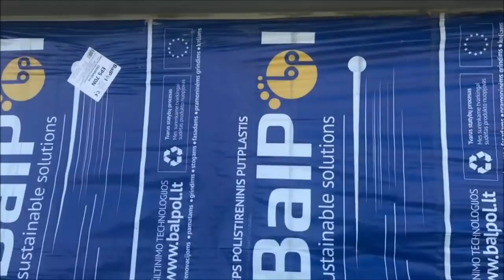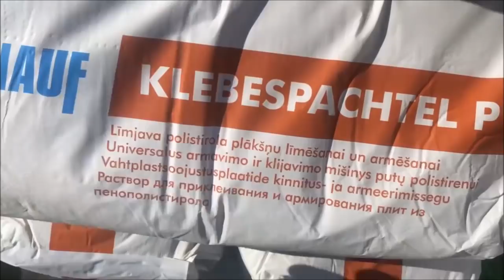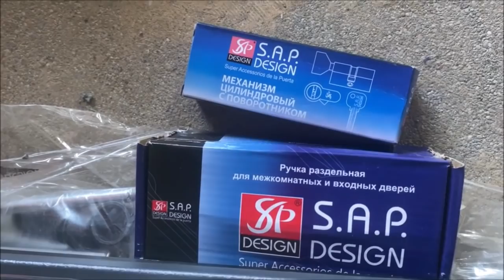Mano garažo fasado šiltinimo darbai. Knauf mišinys, EPS-70N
Mano kanala galite palaikyti ;)

Kas norite prisideti prie MANO KURYBOS ir geresnes kokybes video galite mane paremti LT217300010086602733 Žilvinas Mazaliauskas arba tapti mano patreonais ;) Ačiū, kad esate,  kartu mes galime viską !!